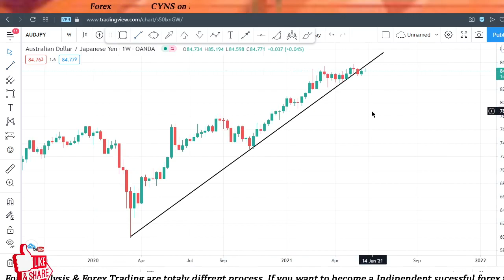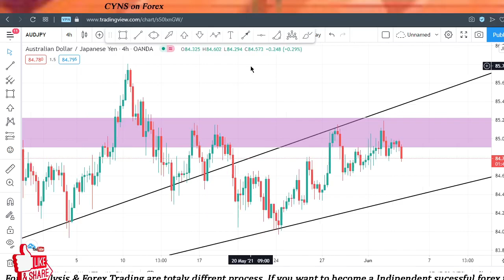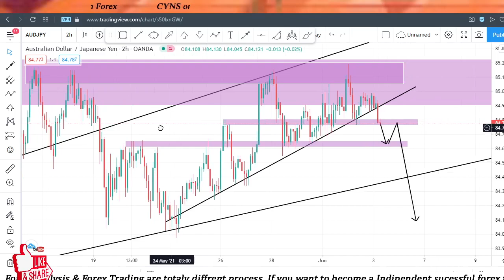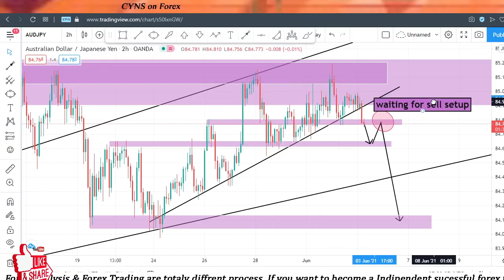AUDJPY Analysis Today | Forex Forecast | Trading Idea for Jun 3, 2021 by CYNS on Forex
Hello traders!
This video is about - AUDJPY - Analysis And Ideas-Today

    ✅- Technical analysis on AUDJPY chart
    ✅- What is the next Opportunity on AUDJPY